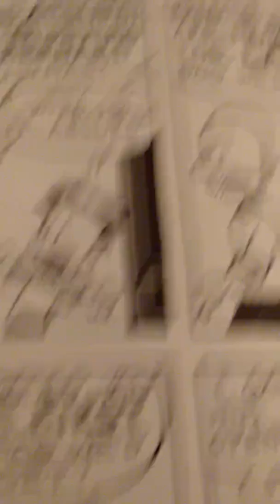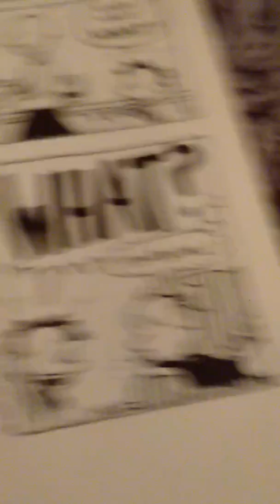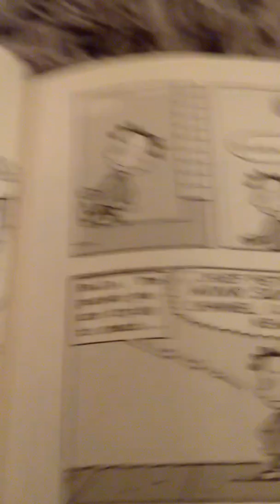Big nate what could possibly go wrong part 5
Continued on dogs vs cats